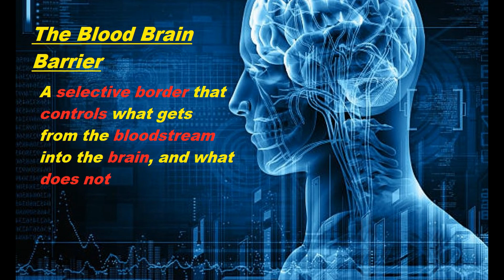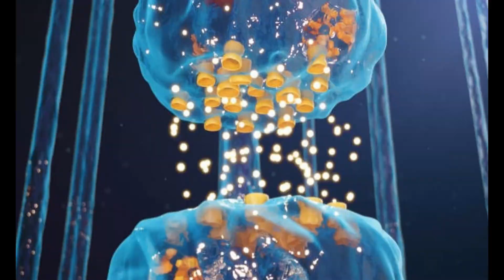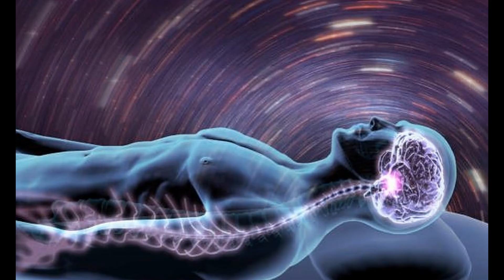Boost your brain with Acetyl L Carnitine!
ENZYMENTAL Episode 98:  Acetyl-L-Carnitine is a remarkable form of the amino acid L-Carnitine that actually crosses the blood brain barrier, providing exceptional support for learning, cognition, memory, and even mood.